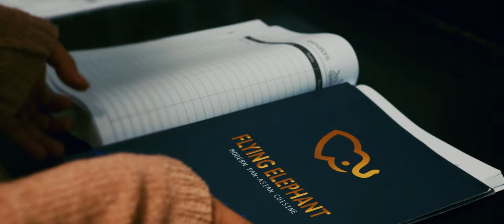Nimz Hookz x Jman x Big Dog Yogo - Life's A Trap [Music Video] | P110